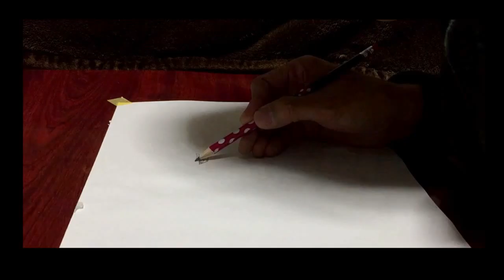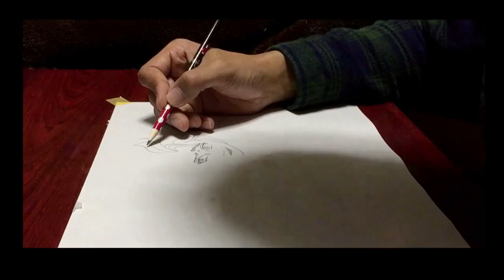Frozen Disney Art Draw Anna and Elsa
I drew Anna and Elsa  (Frozen) !!!